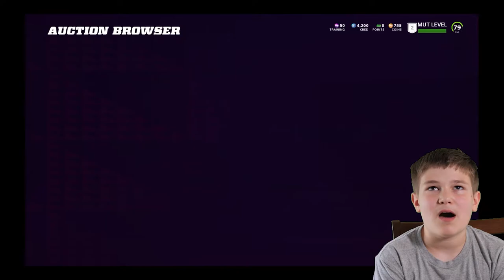Madden 22 Ultimate Team Lineup UPDATE Pack Opening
Hello Earthlings! Today I'm spending ALL my money on Ultimate Team Packs for Madden 22! After I opened them, I take the coins I earned and updated my team! Watch to the end to see what elites I pulled and players I bought!